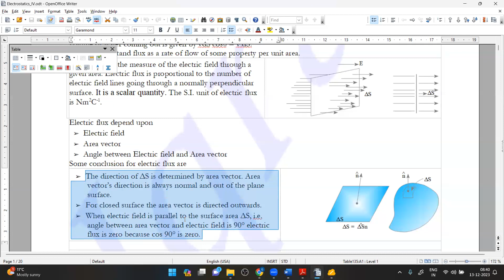Electrostatics L 16 Introduction to Conductors | Flux | Gazanfer Ali | B.Tech IIT Bombay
Introduction to Conductors | Flux
Plane Angle
Solid Angle
Field Lines and Solid Angle
Area Vector
Electric Flux
Analogy of Electric Flux and water flowing through pipe